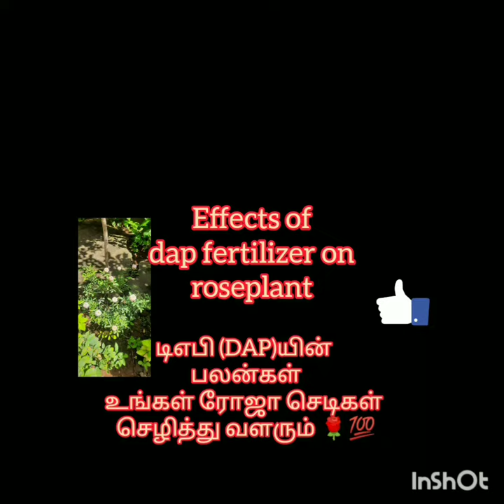dap results ✌️roseflowers